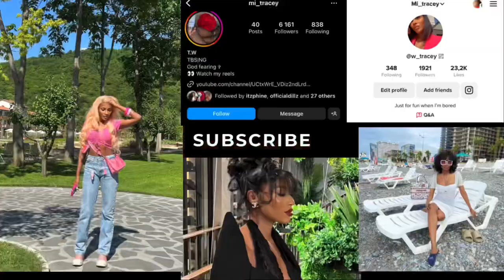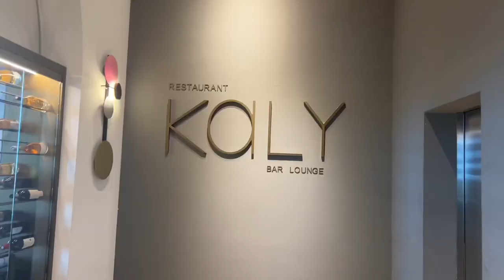MY EASY PIZZI BIRTHDAY DINNER VLOG & TONY ELUMELU ATTENDED 💃🎉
Hey buddies 🥰! The Birthday Vlog is here! This one is so so dear to my heart.Had a fun dinner chatting and catching up with my friends and family!

Love, Watobi.